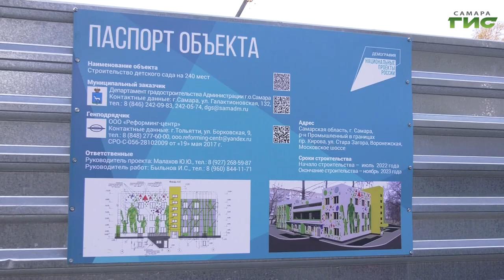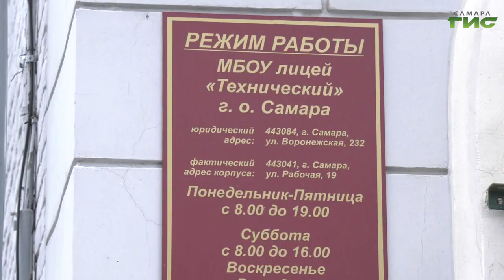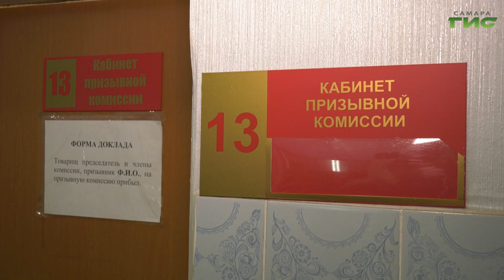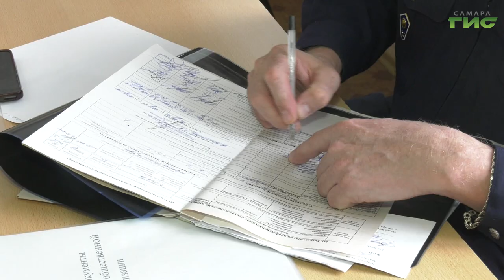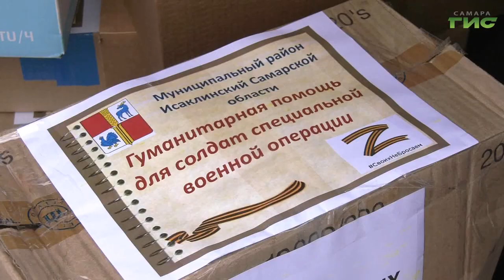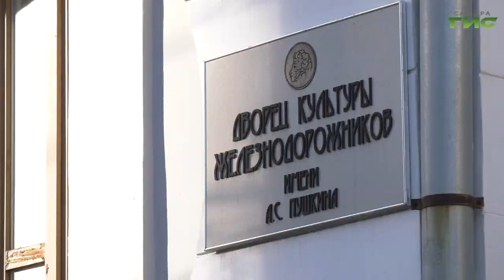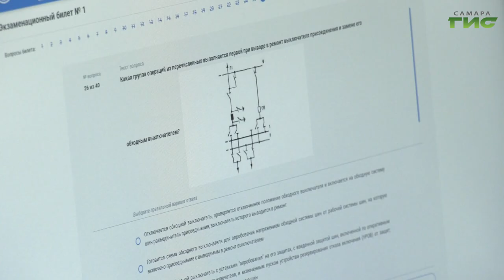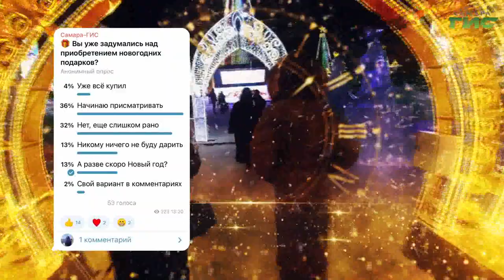"События" от 01.11.2022 (вечер)